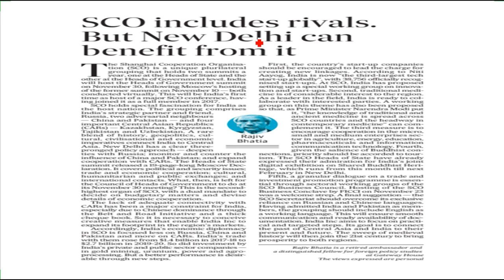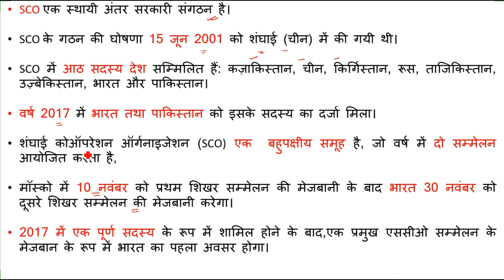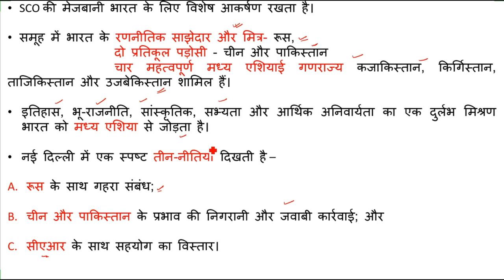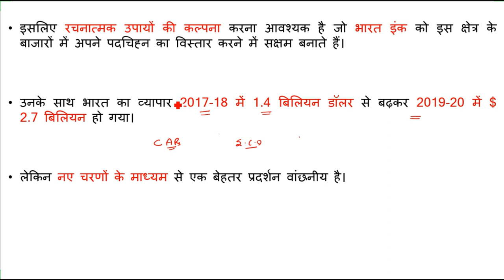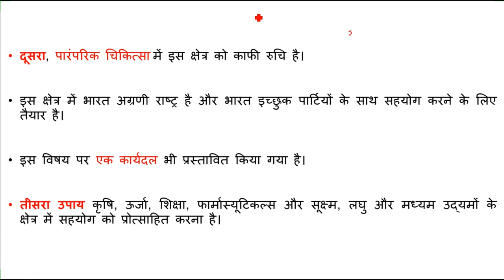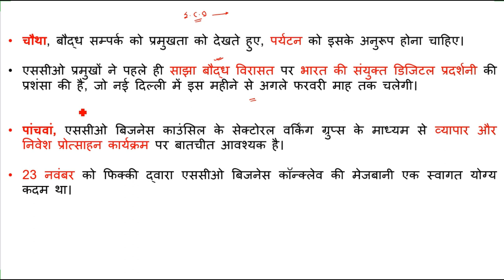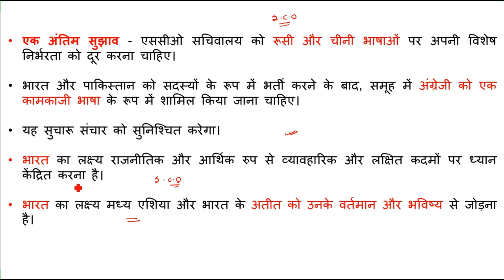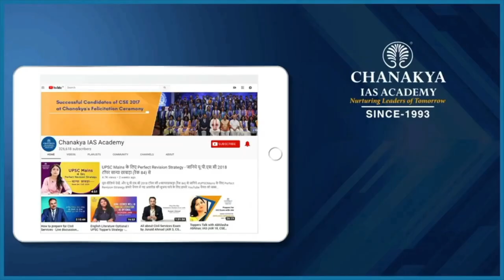SCO | Chanakya's Daily Topic Analysis in Hindi for IAS/PCS/UPSC | 26.11.2020